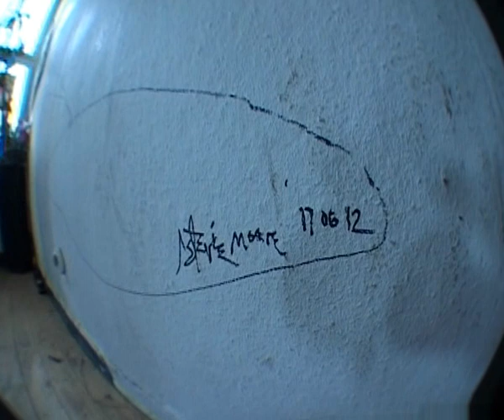RSM Hannover end 01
wall draw